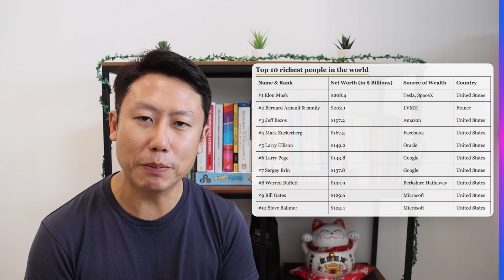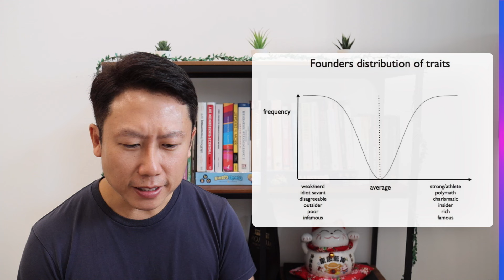Musk's $56B Pay is 10% of Tesla Market Cap!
Elon Musk and Tesla are attempting to reinstate his $56B pay package after Delaware's court kill it. Some shareholders think it is excessive while others believe that Musk should be given what was promised. Alvin shares his views on the matter.